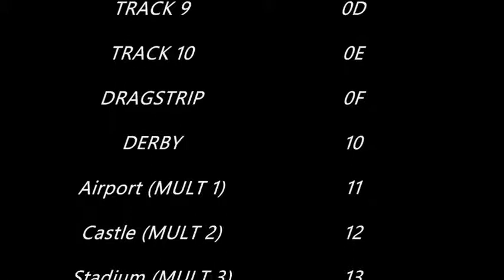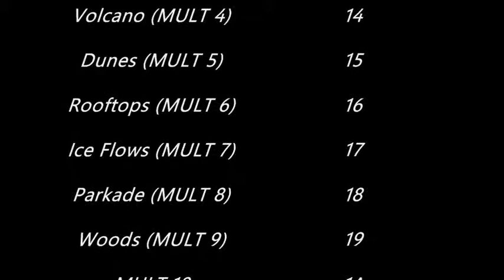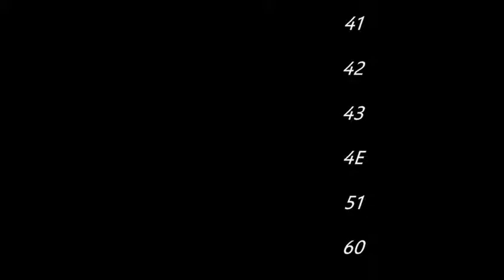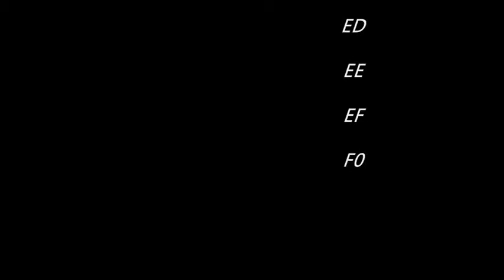Beetle Adventure Racing! - All tracks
A list of all 95 tracks that I am aware of exists in Beetle Adventure Racing!. Use 80025D37 00?? and any of the hex numbers in the list.